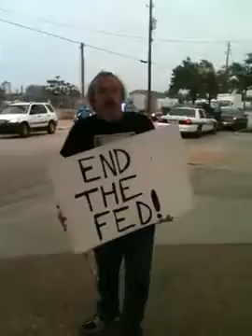Occupy the fed arrests pt.1 November 22, 2011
Members of the Houston Free Thinkers, Occupy The FED- Houston, and Occupy Houston took part in national action on the Federal Reserve to commemorate the assassination of JFK. Two HFT members were arrested for blocking the entrances to the federal reserve.